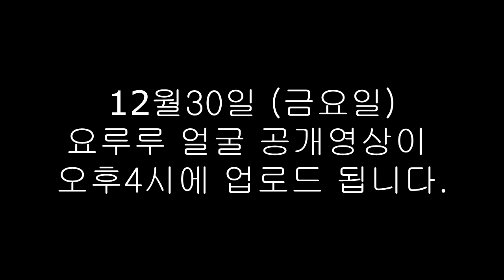잉여맨 가족상황극 | '🐟가족들이 인어가 되었다!? 어항속으로 들어간다고!?' | 인어모드 | 마인크래프트 Minecraft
'가족들이 인어가 되었다!? 🐟어항속으로 들어간 잉여맨가족..!?'